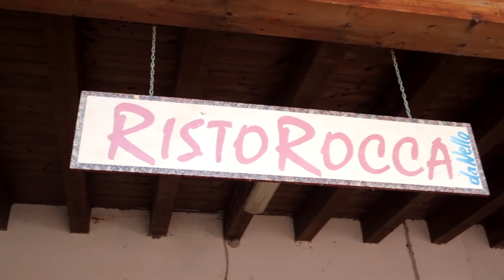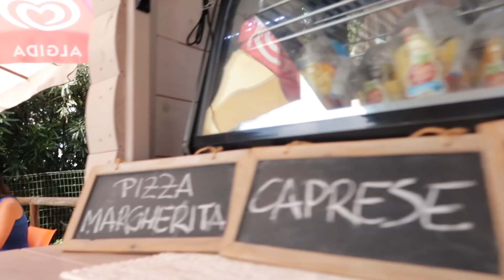La Rocca Camping, Bardolino - Gardasee 🧐 unser Review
Unser erster Campingplatz in Italien befindet sich am Gardasee. Da wir zu spät mit der Buchung waren, mussten wir auf den südlicheren Teil des Sees ausweichen. Durch Freunde aus dem VW California Gruppe auf Facebook sind wir auf den Platz La Rocca in Bardomino aufmerksam geworden.

Falls Du Dich für diesen Platz interessierst, habe ich hier für Dich einen ausführlichen Campingplatz Check gemacht.

Bulli Vlog -
Wir lieben es zu verreisen. Und unsere Erlebnisse und Erfahrungen wollen wir auf diesem mit Dir und anderen Interessierten teilen. Wenn Du Fragen hast, schreib mir gerne einen Kommentar oder eine E-Mail an bullivlog ( at ) gmail.com.

Unser Equipment
Zum Campen gehört ja immer etwas mehr als nur ein Bulli. Unser bestes Equipment findest Du hier:

Basics:
Pavillon-Vorzelt (Sommer) -
Vorzeit - (Frühjahr/Herbst/Winter) -
Camping Stühle -

Kochen
Grill (der Beste!)

Kaffee:
Nespresso (ohne Strom) -

Schlafen:
Leselampe fürs Dach -

Entertainment:
Strom für unterwegs -

Praktisches:
Heizer fürs Vorzeit -
CEE Kabel (optimale Länge) -
Thule Box für den Kofferraum (Medium) -

Hinweis
Die o. a. Produkthinweise sind Links zu Amazon. Ich bin Teilnehmer des Amazon Partnerprogramm und bekomme eine kleine Provision, wenn Du über einen dieser Links einkaufst. Für Dich ändert sich an den Kosten nichts und Du unterstützt mich ein bisschen. Das ganze Equipment zum Videos machen kostet ja auch Geld :-).
In jedem Fall, vielen Dank!!